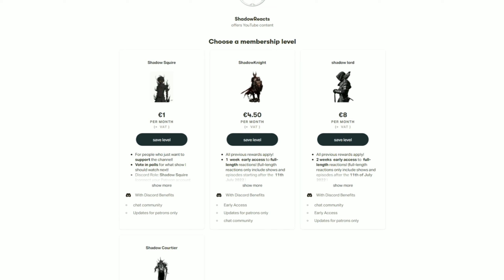TRIPPY SWAMP!! - Avatar The Last Airbender 2x4 REACTION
Avatar The Last Airbender Reaction. Aang, Katara, Sokka, Momo and Appa get pulled into a weird swamp and get attacked.

This is not a market substitute. Please support the official release!

Chapter
0:00 - Intro/Recap
1:41 - Reaction
9:33 - Discussion